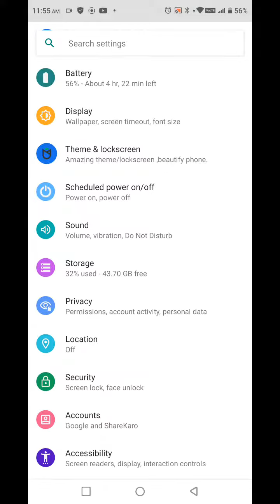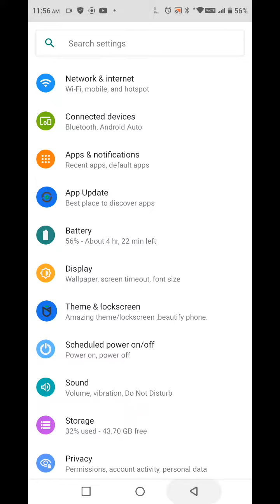How To Set Internet Connection Setting In Infinix Note 12 5G, Infinix Note 12 5G,Show Network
How To Set Internet Connection Setting In Infinix Note 12 5G, Infinix Note 12 5G,Show Network Speed